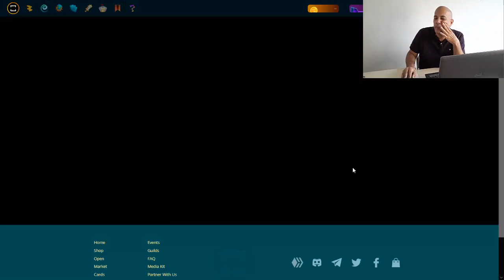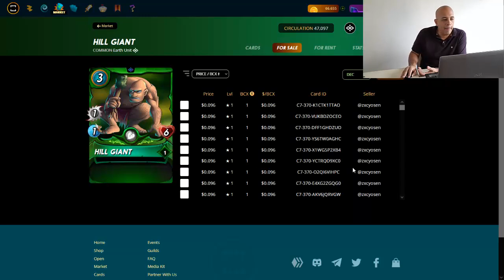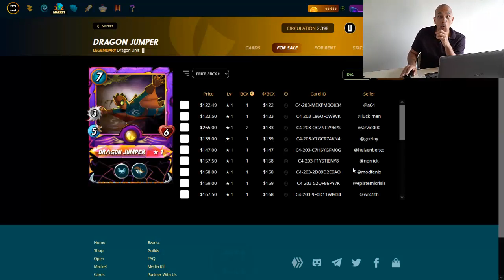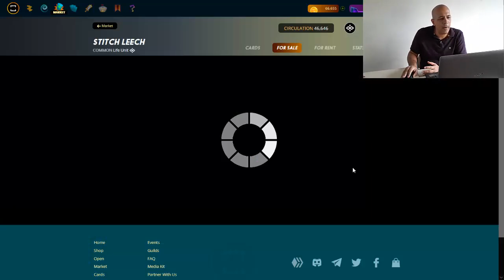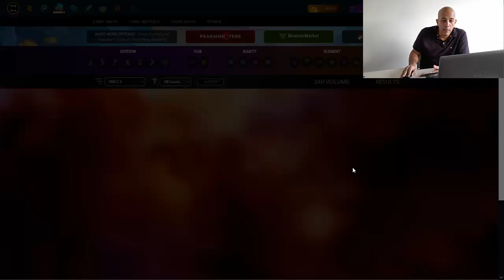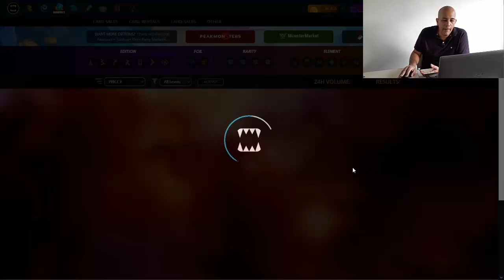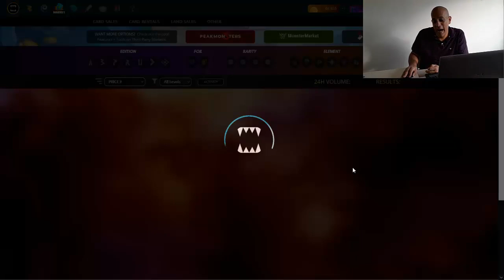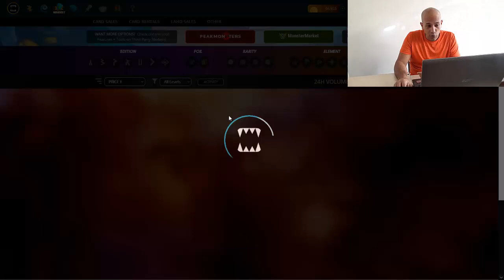BUSCANDO GEMAS en Chaos Legion - Qué Cartas Comprar